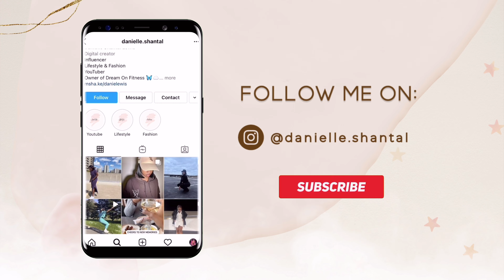BIRTHDAY VLOG - Active Week, Losing Weight, Spa Day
DREAM ON FITNESS (MY BUSINESS)  - @danie_95s and @dreamteamfit_

Camera:
Canon M50
Canon T6i